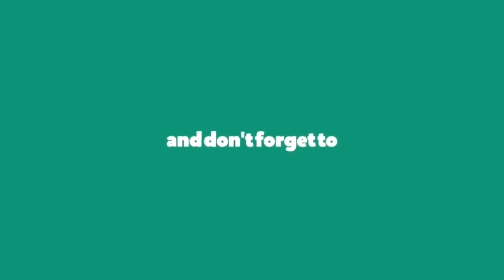OT Genasis ft Young Thug - When I Get It (Lyrics)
When I Get It by OT Genasis ft Young Thug

lyrics:

Ness on the beat
Cheffin' up like Squally, yeah
CV cash, hundreds, eat that, dash (skrrt)
Gotta keep that glass (yeah)
I'ma keep that cash (yeah)
I'm 'bout to fuck it up when I get it (get it)
I'm 'bout to fuck it up when I get it (go)
I bought a car today (yeah)
I bought a Cartier (shine)
Broke niggas far away (bye)
I'm ballin' Hardaway (gone)
I got the pack, fifty a stack
I bought the mall today (cash)
I'm on her thong, Julio gone, I put a bar today
You put trap on bitches
I throw rack on bitches (yeah)
Blow a sack on bitches (yeah)
And I snap my bitches
You got ten seconds, do your shit (turn up)
Baddest in the club and you thick (wow)
Takin' down hoes (go)
Breakin' down O's (go)
Necklace on froze (ye)
Suicide doors
Bought a few packs (And what?)
Made a few racks (And what?)
Took a few lefts (And what?)
Made it right back (Let's go)
I'ma keep that cash (go)
I'm 'bout to fuck it up when I get it (go) (sex)
I bought your broad today
Ain't no facade today (yeah)
I'm rockin' a cross today (swear)
I feel like a God today (no cap)
I just caught a charge today (and what?)
I got a new lawyer today (yeah)
I just bought a brand new Tesla, I sat on the charger today (skrrt)
Fuck it up, fuck it up, fuck it up, fuck it up, fuck it up, fuck it up
Fuck this shit up on the Lamb truck
Fuck this shit up on a brand new Rolls truck (woo)
Fuck this shit up on her butt
Fuck this shit up on a brand new slut (ye)
Fuck this shit up right wit' hundreds
Fuck this shit up right up wit' bucks (wit' ones)
I'm private, I bank wit' Comerica (ye)
These hoes tryna rush, I need Veragas
I'm rockin' gold like a leprechaun (whoa)
Green diamonds, asparagus (green)
None of my bitches Americans (uh uh)
I came with the clips, I'ma tearius (brr)
I looked at her like "I can't marry this" (whoa)
Richard Millie, I got a way better wrist (got a way better wrist)
Huh, I get it, in (woo, woo)
Ain't no stoppin' me
Niggas been jockin' me, watchin' me (yeah, yeah)
This bitch appetizing me
I'm like Rakim (I'm like)
Nah, for real, it ain't no droppin' me (whoa, sex)
I'm over Habachi (woo)
Choppin' the re-up, yeah, yeah (woo, woo)